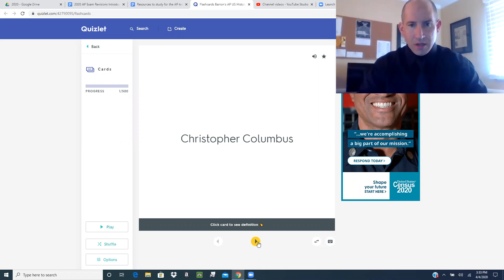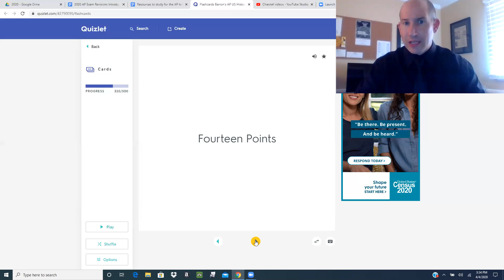Reviw Site Quizlet Flashcards